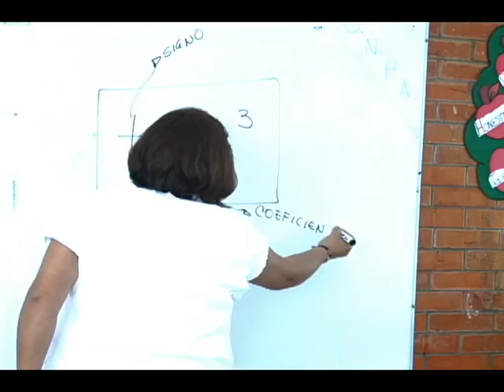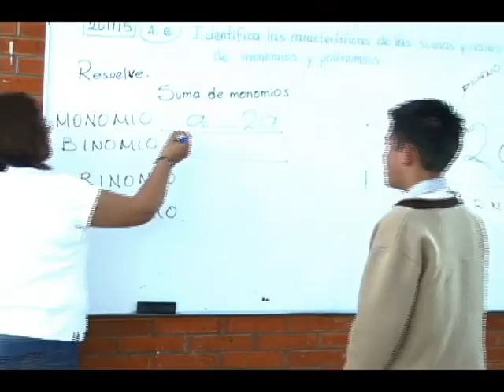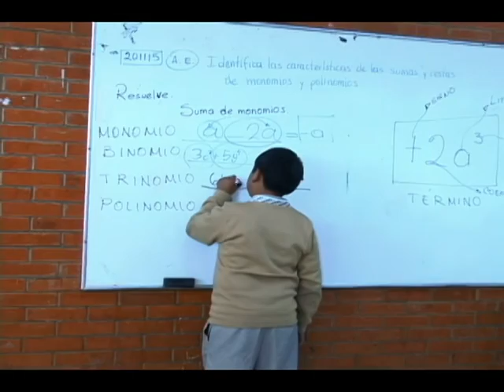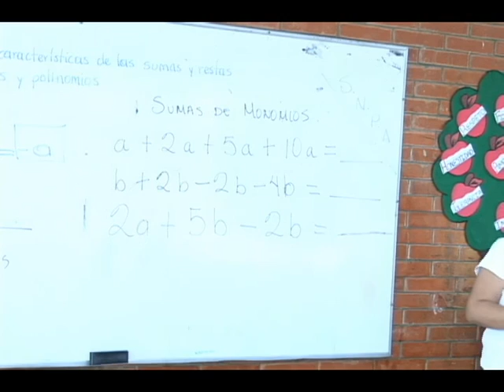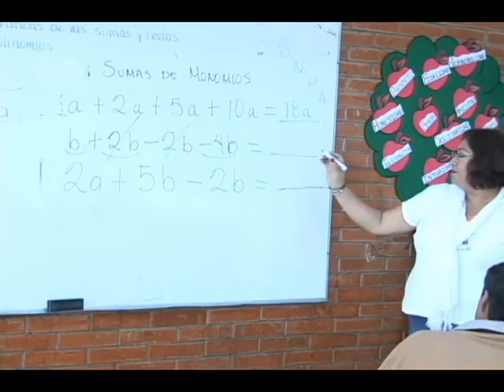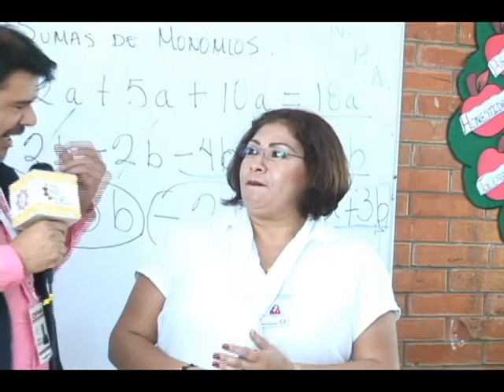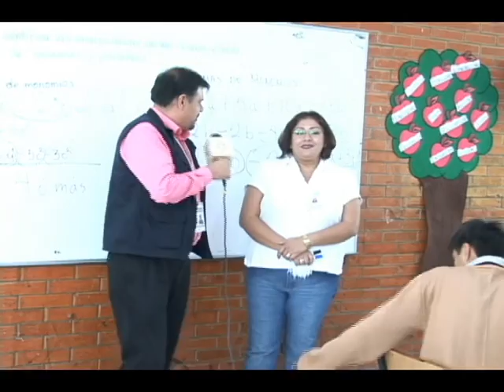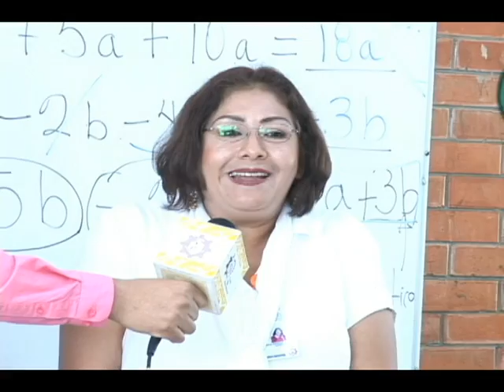20151120-CE1516/Desde tu escuela. EST 120/ ESTpacio creativo. Asignatura Matemáticas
Desde tu escuela. EST 120. ESTpacio creativo. Asignatura Matemáticas Conduce: Guillermo Gómez
Fecha de emisión: 20 de noviembre de 2015. Este y otros programas los puedes ver